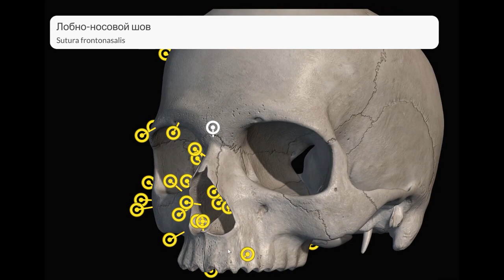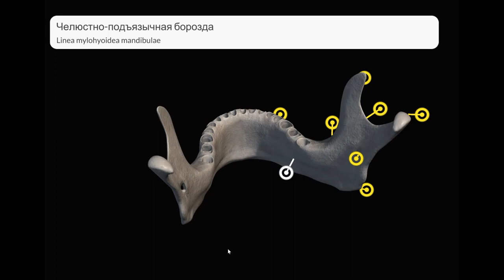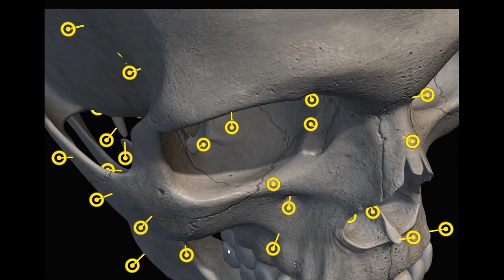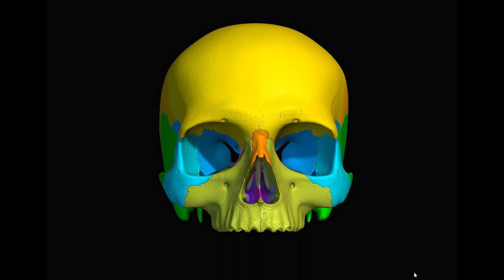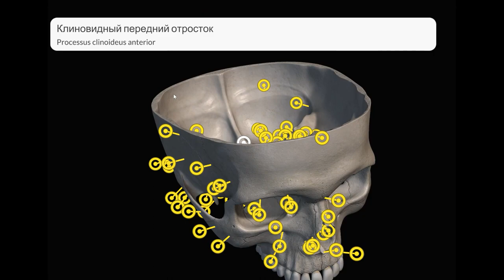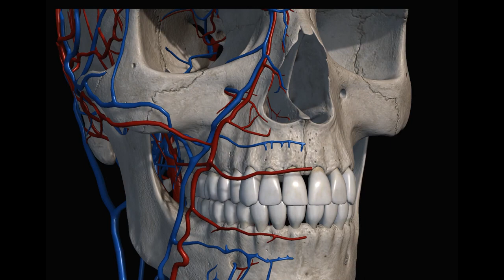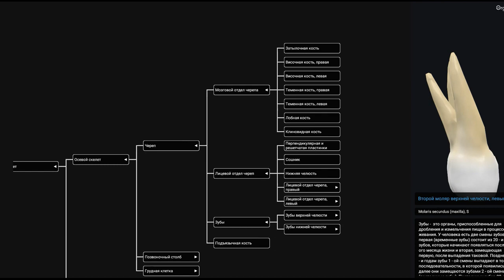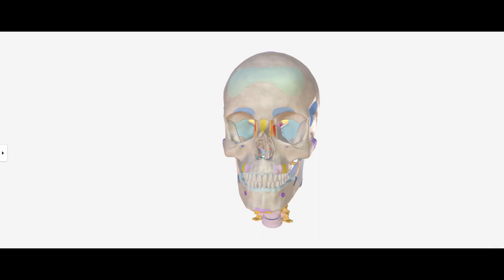Human Anatomy for Artists, Skull Anatomy, Bones, Skull Structure [rus] 3D Animation💀🖌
Human Anatomy for Artists, Skull Anatomy, Bones, Skull Structure 3D Animation 💀🖌